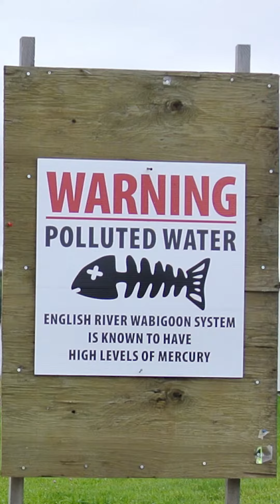An Update on the Internship Program with Bimose Tribal Council: Sunny Payash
Sunny Payash is from Grassy Narrows in Northwestern Ontario, and has joined our Internship Program with a placement in Whitedog First Nation. These communities share the same river system, and share the effects that water quality can have on all living things.

In this update from Sunny, he explains his personal motivation to join the Water First Internship Program: the loss of 2 nieces, and a drive to ensure clean water for his community.

Here is what Sunny Payash has to say about his experience with the Internship Program with Bimose Tribal Council.